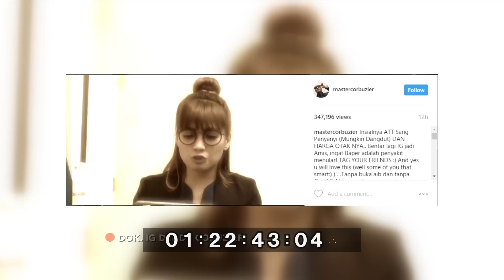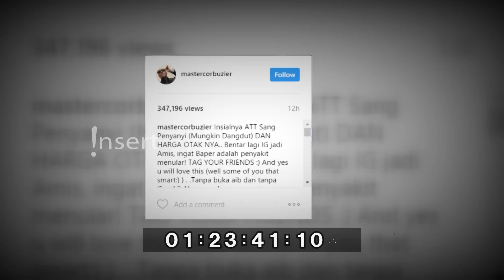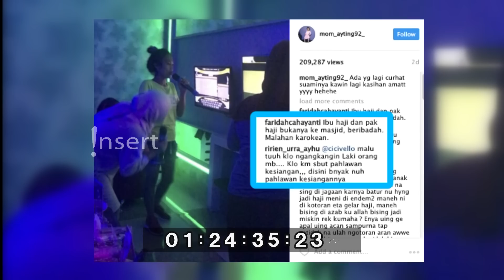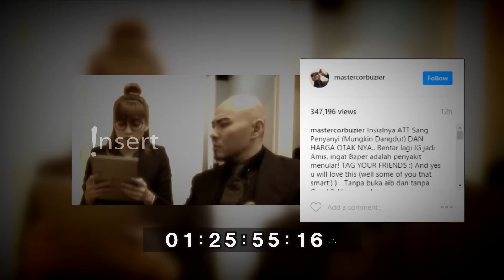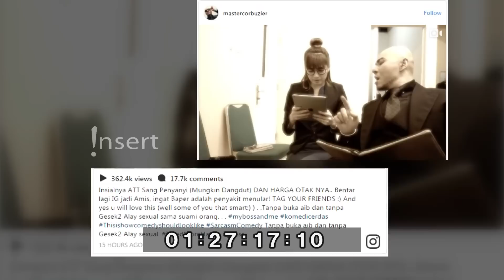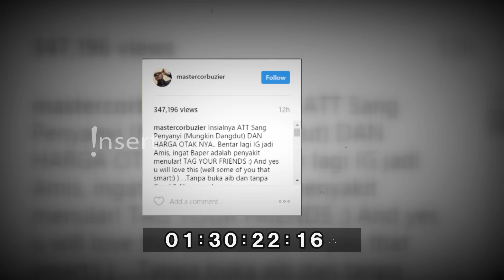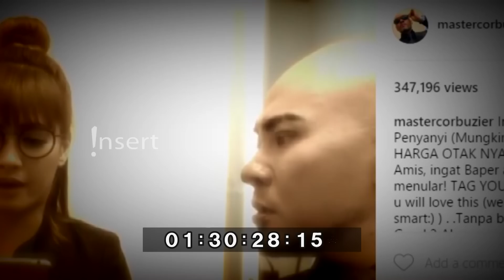DEDDY CORBUZIER DAN CHIKA BULLY AYU TINGTING